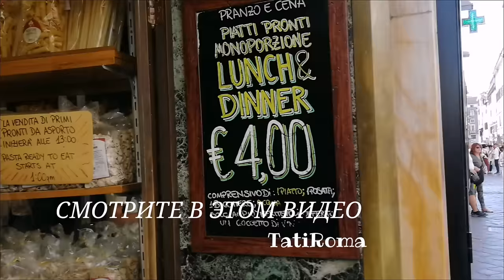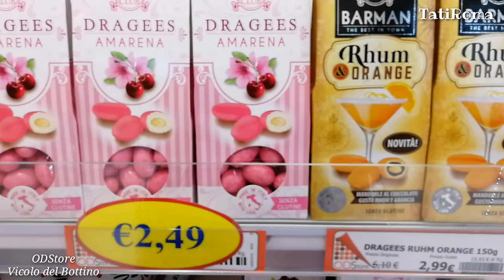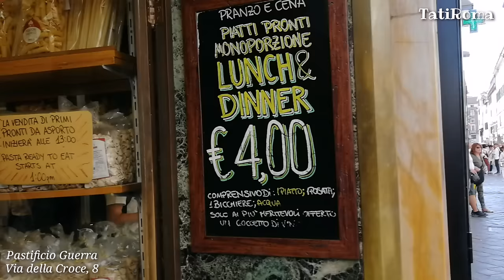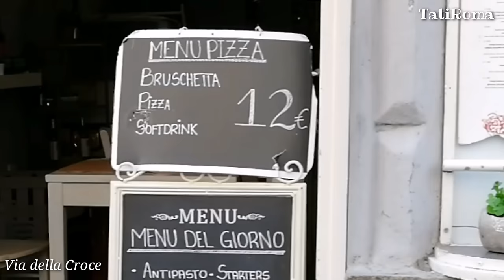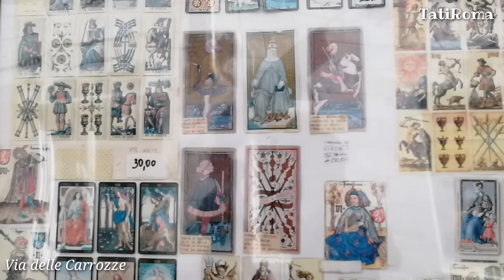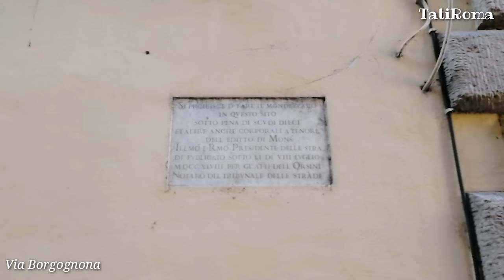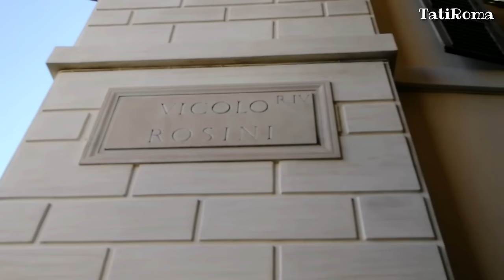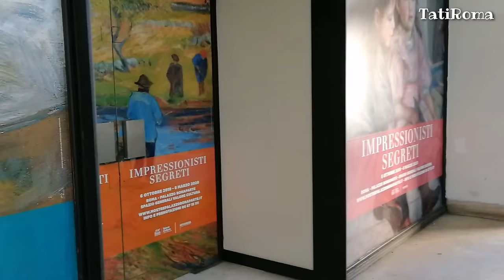Улицы Рима отходящие от площади Испания. Где вкусно и недорого поесть в Риме? На заметку туристам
❤️О Риме можно говорить и показывать бесконечно! Выйдя на станции метро Spagnia вас ждет много интересного. Сегодня я покажу вам улицы, которые находятся рядом с площадью Испания. И вы поймете, что каждая улочка и переулок достойны внимания.
Часто у туристов возникает вопрос, где можно быстро, вкусно и недорого поесть? В этом видео покажу место, где обедают офисные работники района Кампо Марцио. Называется оно
Pastificio Guerra. Обед вам обойдется в 4 евро!
Досмотрите видео до конца, чтобы увидеть две самые популярные джелатерии Рима….